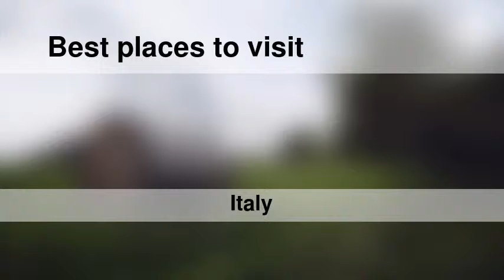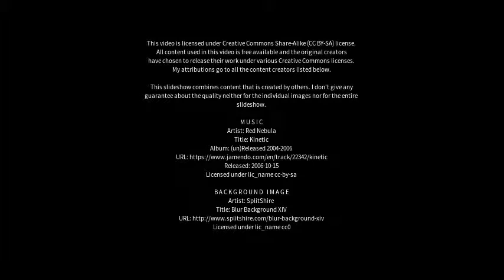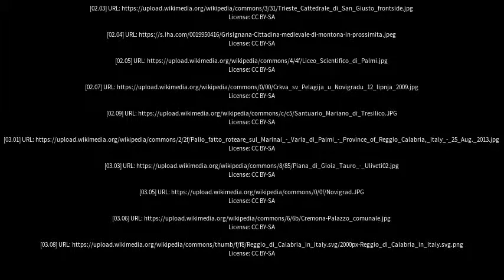Best places to visit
Best places to visit - Cittanova (Italy) Best places to visit - Slideshows from all over the world - City trips, nature pictures, etc.